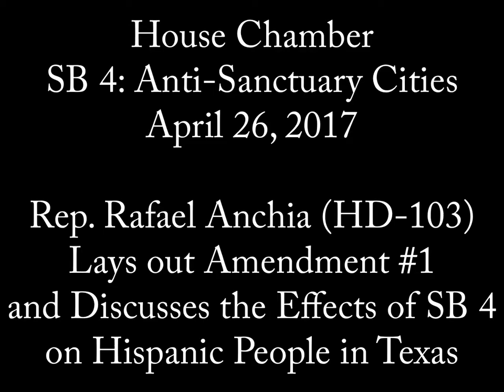House Chamber - SB 4 Am 1: Rep. Anchia Discusses the Bill's Effects - April 26, 2017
Rep. Rafael Anchia (HD-103) lays out Amendment #1 and discusses the effects of SB 4 on Hispanic people in Texas during the House floor debate of SB 4, "relating to the enforcement by campus police departments and certain local governmental entities of state and federal laws governing immigration and to related duties and liability of certain persons in the criminal justice system; providing a civil penalty; creating a criminal offense," April 26, 2017.